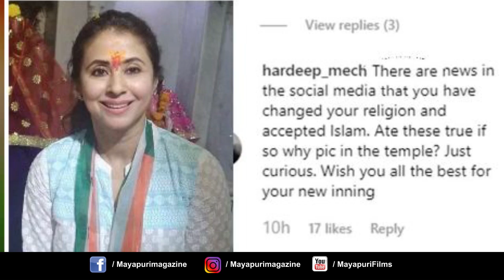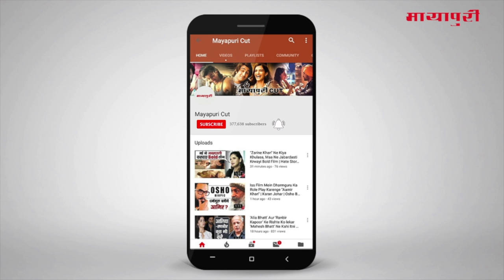Latest Hindi Entertainment News From Bollywood | Prabhas | 01 April 2019 | 05:00 PM